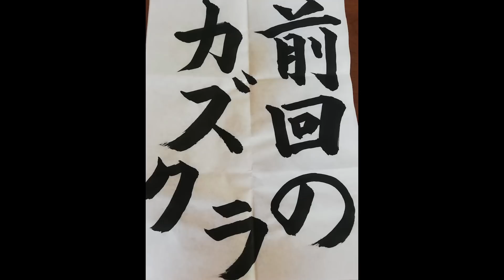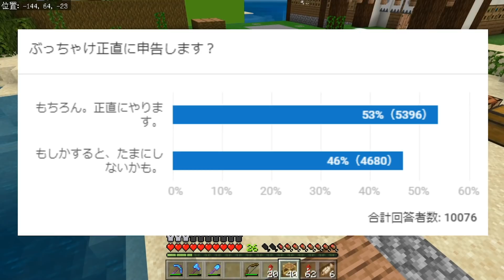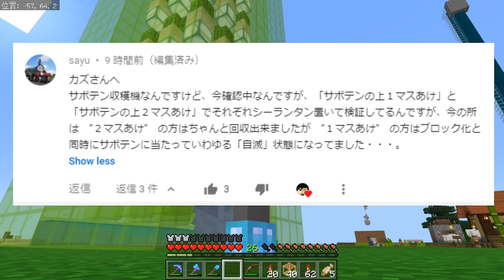【カズクラ2019】謝罪…実は間違っていました。マイクラ実況 PART276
ドズル氏が作った怪しいものこちらでつ！

〒106-6137
カズさん宛